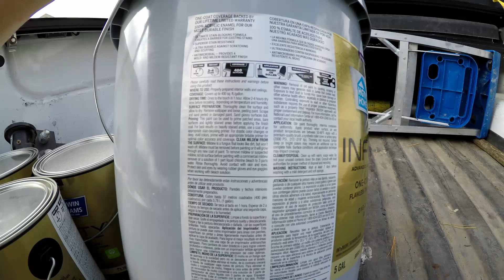ES LA PINTURA INFINITY BUENA PARA LA MADERA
Qué tal amigo en este video nos hacemos la pregunta Es la pintura infinity buena para la madera para el trim o millwork y pues como verán en el video la usamos y el resultado no fue malo aún así yo les recomendaría una pintura especial para madera espero les guste el video muchas gracias por todo el apoyo saludos y bendiciones